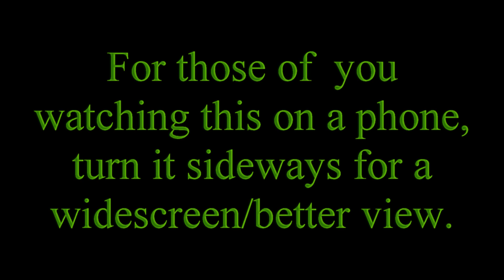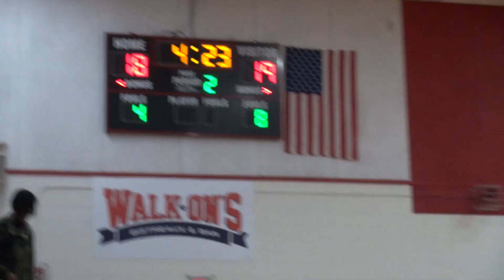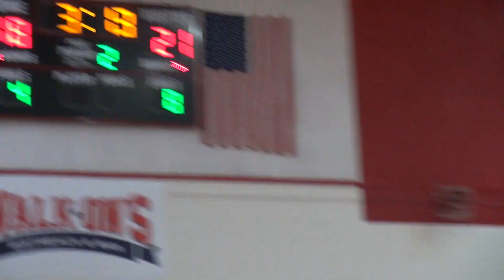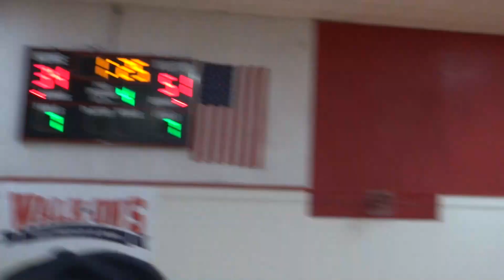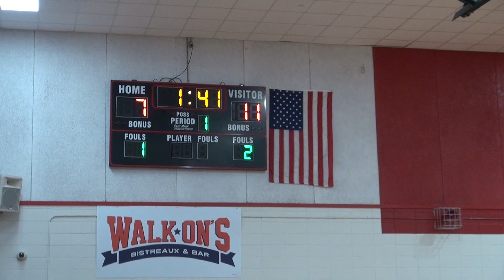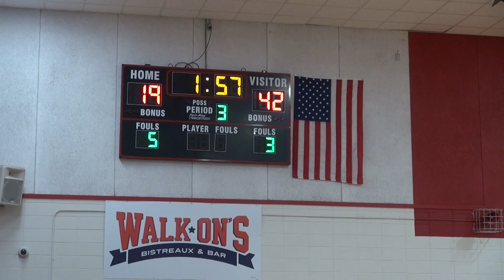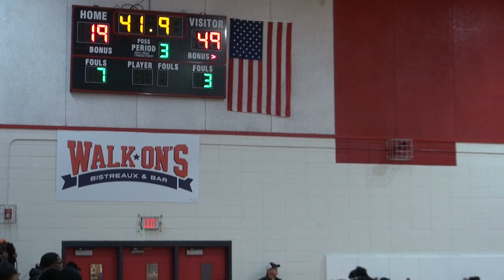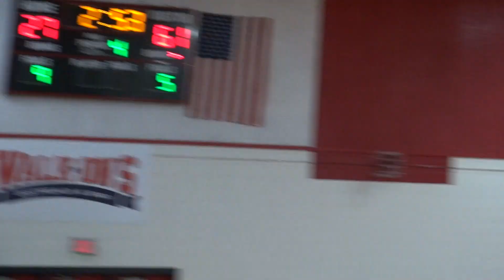Tioga Indians VS Peabody Warhorses-January 25th, 2022-Tioga, Louisiana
On Tuesday January 25th, 2022, the Tioga Indians basketball teams of Tioga High School in Tioga, Louisiana played home games against the Peabody Warhorses of Peabody High School from Alexandria, Louisiana.  Enjoy the show!  Witness the swift ball players, the energetic cheerleaders, the angry coaches, and the enthusiastic audience.  And if you're interested check out other videos on this channel and my other Youtube channel: Tony Jr-The Last Gentleman.  Have a nice day!